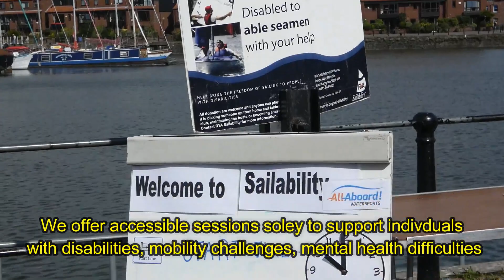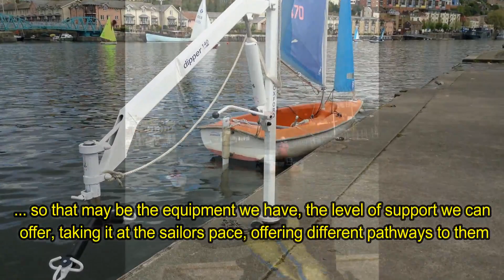All-Aboard Watersports: Bristol Sailability: Who are we (with subtitles)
All-Aboard Watersports delivers Sailability sessions from their centre in Bristol. These sessions support individuals with disabilities or medical conditions to access sailing barrier-free. This video explains who we are and what our sessions offer. We hope to see you on the water. for more information.